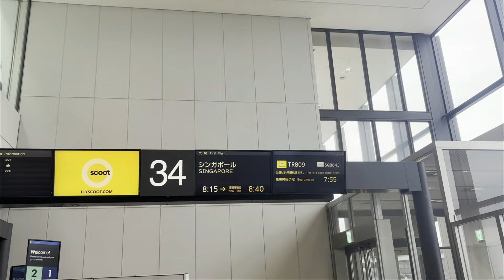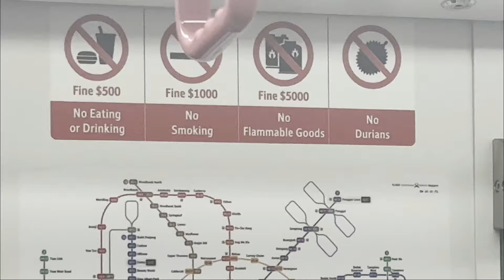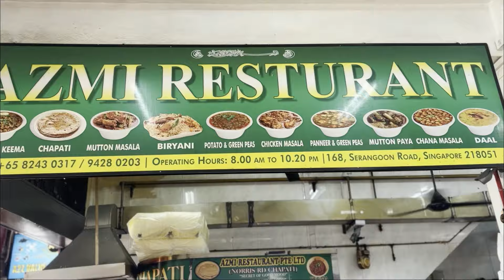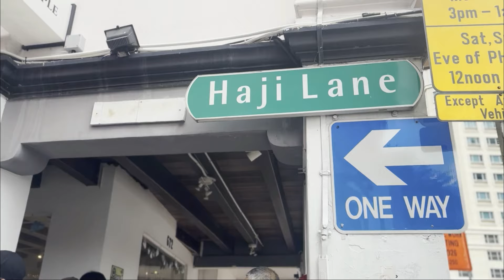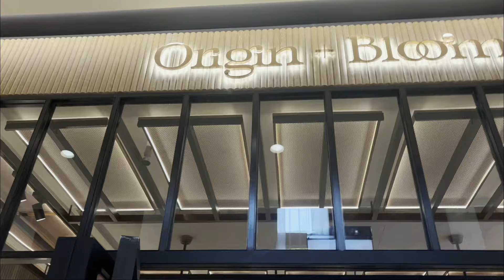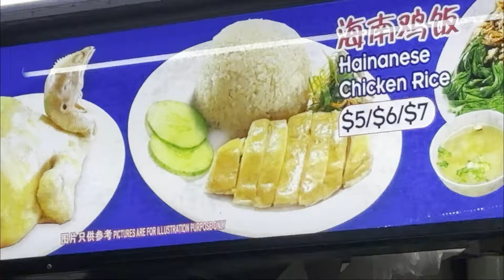おいしいご飯だらけのシンガポールに行ってきたよ!! | 女子旅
初めまして！カナダ生まれカナダ育ちのキナコ。です！
今回はオーストラリアに行く前にちょこっとお友達に会いにシンガポールに行ってきました！
初めて行ったのですが、中国、インド、マレーシアなどいろんな国の文化が混ざってて街並みも場所によっては雰囲気が全然違くてすごく楽しかったです！しかも何を食べても美味しくてめちゃくちゃおすすめです！